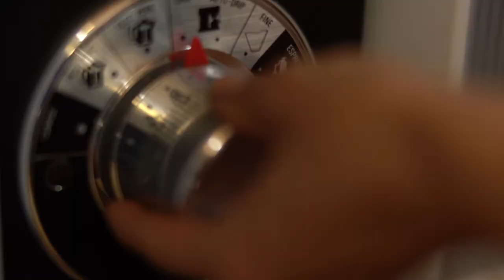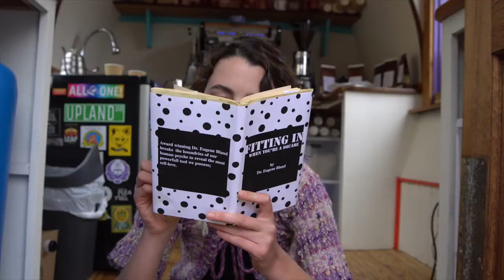"If It's A Hit" - Music Video - Matt Williams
Created by Parker J Pfister / Parker J Photo.
Lead actor, the amazing Elle Brown (IG) @_elle.brown_
Appearances by Kristen Marie Greene, Roddy Wilder, Sarah Gibbs, Henry Neal, Raven Tenderfoot, Adriana Rosen Canan, Ana Nephilim, and a happy couple of passerbys .
Shot on location at Le Bon Café. Special thanks to Chantal Berot!
Instruments on film by ZETA Violins, Thin The Herd Guitars / Custom Build Guitars, Lakland Basses, and Gretsch Drums.
All music and vocals* written, performed, recorded, mixed and mastered by Matt Williams in The Eagle Room.
*Guest female solo vocal by Caitlin Krisko of The Broadcast.